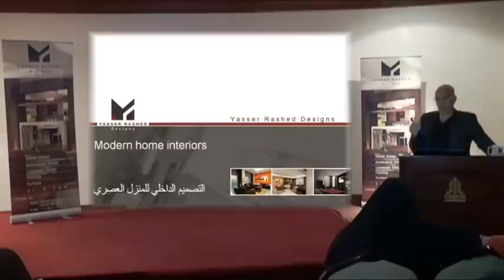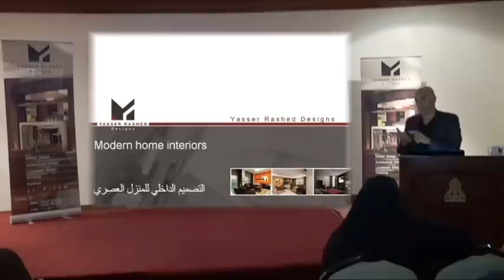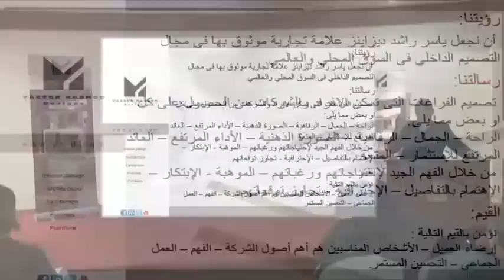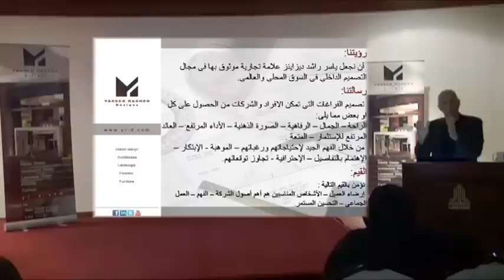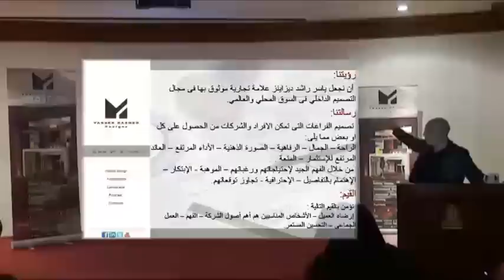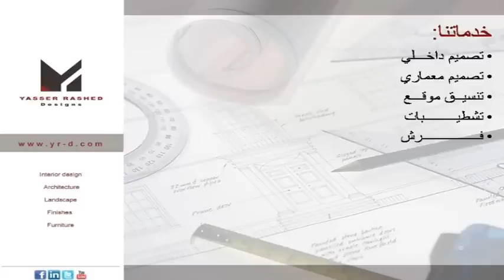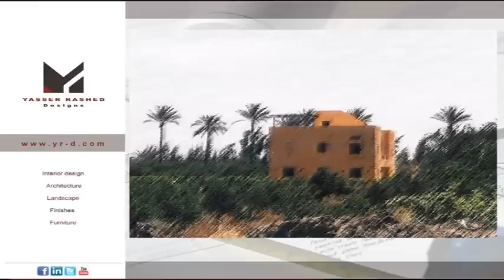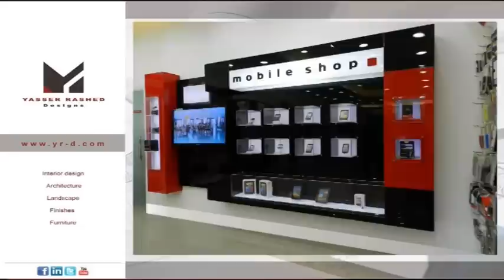1- مقدمة عن الشركة yrd